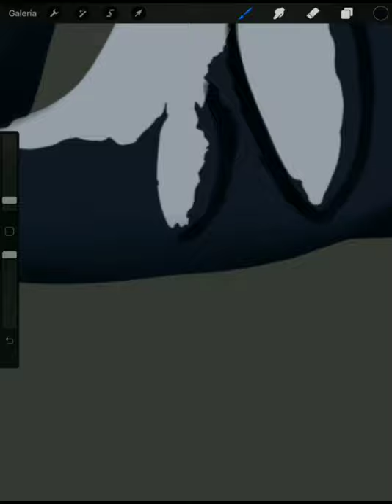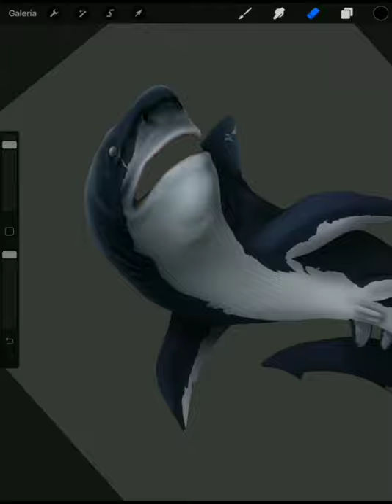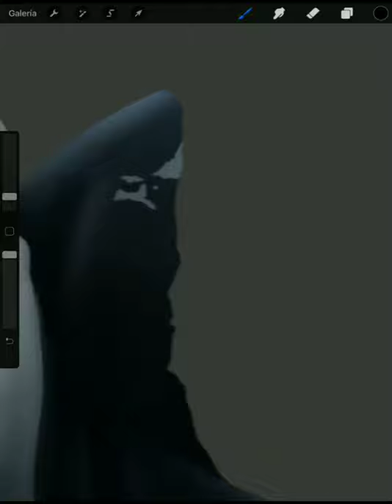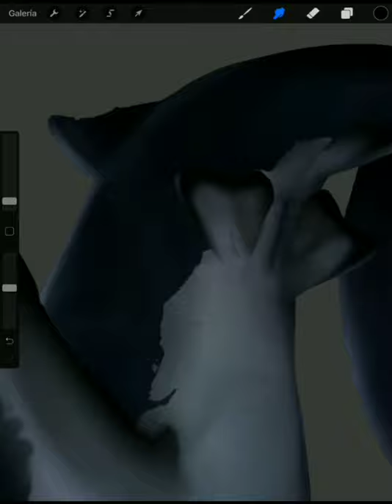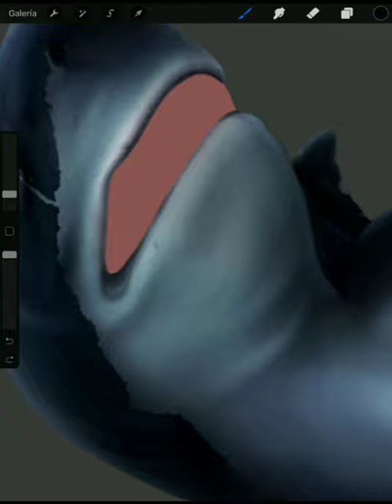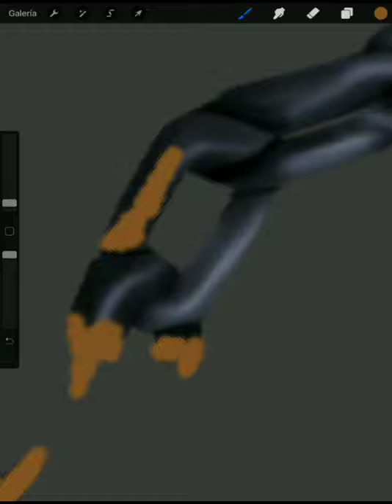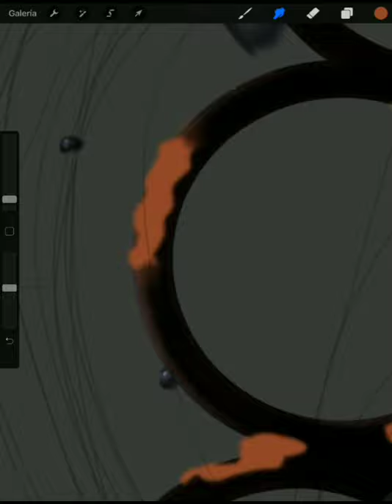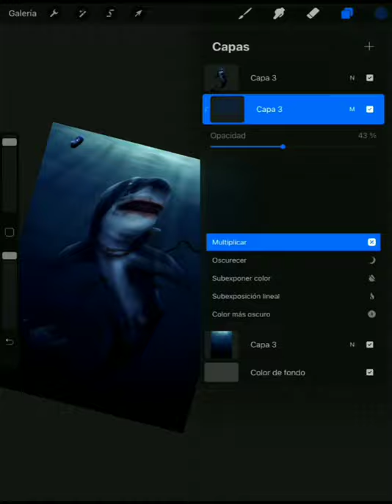Deadly waters for a Shark - |SpeedPaint| - liuwuxs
Hi, I'm Liu, I I hope you liked the video.
If you like my content, I would appreciate it if you would follow me and share it to support me. I do Art-Trades as well as free drawings.

This drawing is based on several zombie shark dioramas that I saw recently, which inspired me to do so.
The initial idea of ​​this drawing was a person eating a shark, symbolizing that the shark is more attacked by humans than the other way around. Also, the idea was to show that the marine litter we throw is harmful to ocean animals.

Let's take care of the sea and don't be afraid of sharks, you are more likely to die from a coconut than from a shark.

/🖌️Program🖌️/: Procreate
/🕑Time🕑/: 13h 31min

Liu#8412

Fiverr: liuwuxs

/FRIEND'S CHANNELS/:

(MaiKokSamLiu)

Thank you very much to see! ♥️